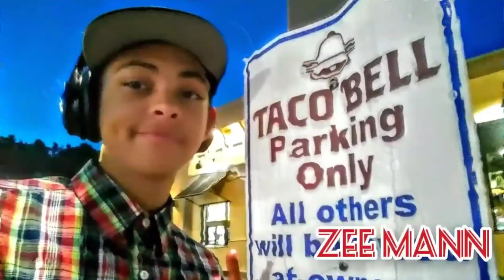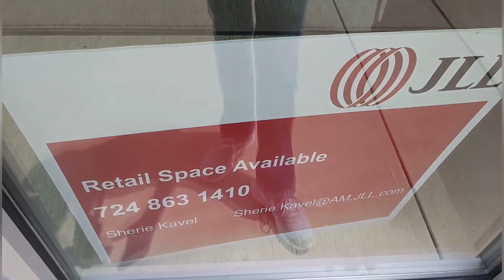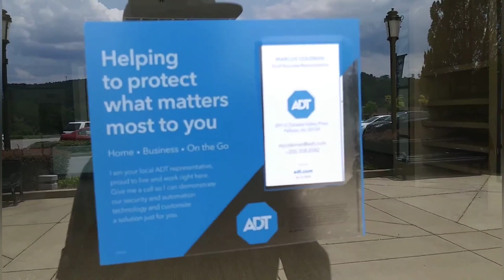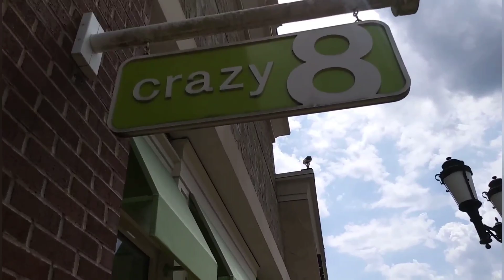The Abandoned Shops at Pinnacle Square (Part 2)- Trussville, AL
This is the second part from Pinnacle Square of the Abandoned Shops there. The main anchors (At Home, Belk, JCPenney, and Best Buy) are doing good, while the smaller shops seem to suffer. These shops were examples of those.

Thanks for Choosing Zee Mann!

SUPPORT AND FOLLOW THE ZEE MANN INSTAGRAM PAGE!